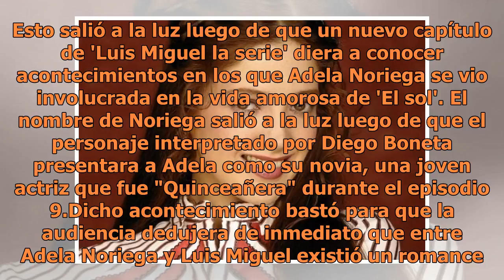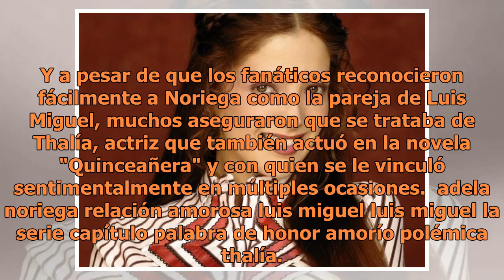El romance de Adela Noriega y un famoso cantante mexicano del que todos hablan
Foto: El Debate Adela Noriega es una mujer que siempre ha llevado una vida muy privada. A pesar de que fue y sigue siendo considerada como una de las mejores actrices de México, nunca permitió que los medios de comunicación intervinieran en su vida personal. Sin embargo, recientemente se dio a conoc...